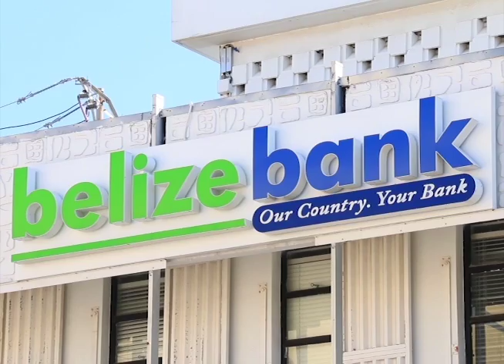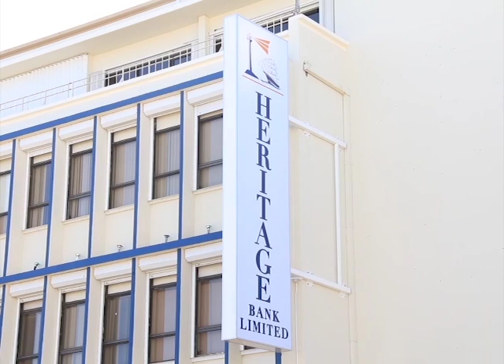Chairman Says Belize Bank is Recovering from Derisking Woes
For the past two years, correspondent banks in the U.S and Europe have been cutting relations with banks across the Caribbean. Since 2015, the U.S. has been putting the squeeze on local banks due to suspicions of terrorism financing and money laundering. A number of local banks have been affected, including the Belize Bank, Heritage Bank and even the Central Bank. Today, we caught up with the Chairman of the Belize Bank, Lyndon Guiseppi; he told us that as it relates to the Belize Bank, the bank is on its way to recovery.